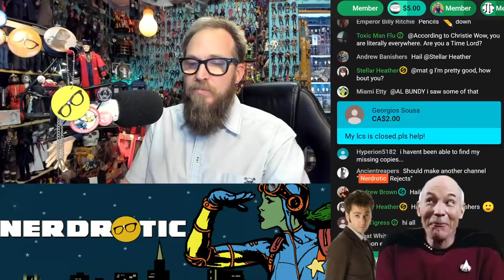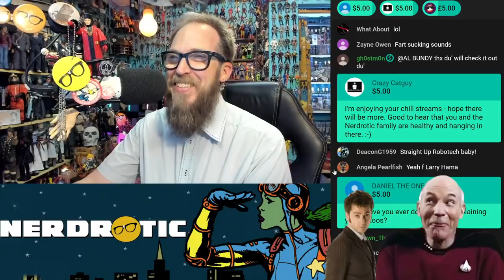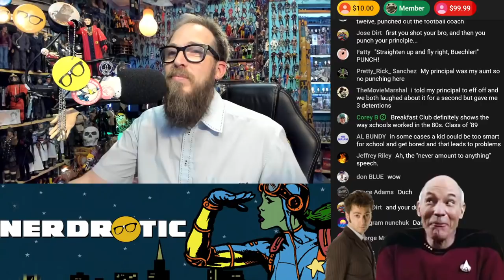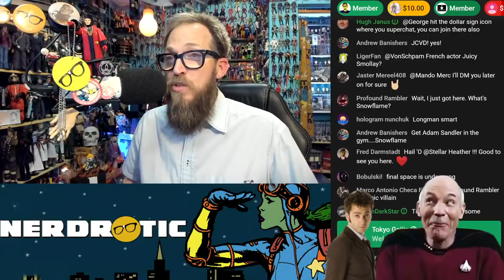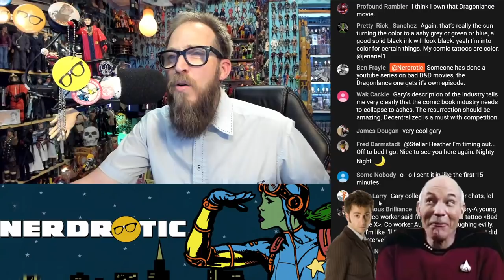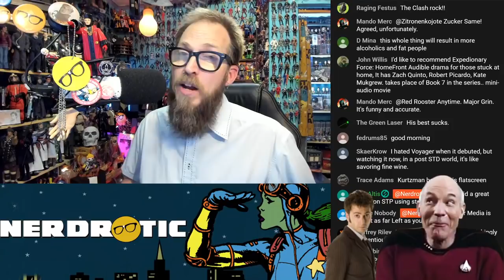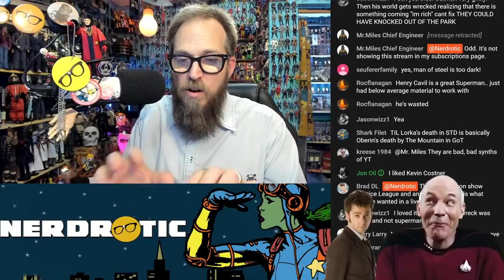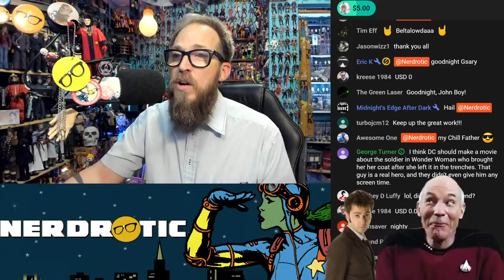Nerdrotic and Chillin' Like a Super Villain